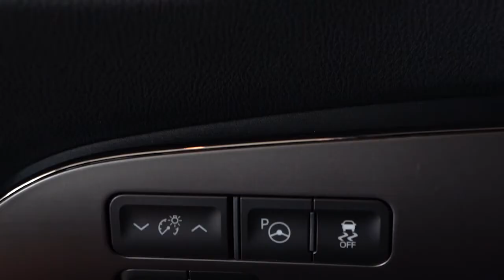The Special Edition 2021 Toyota Prius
The 2021 Toyota Prius has arrived and this special 20th edition version adds a striking sporty flare to an already reliable and exciting vehicle!